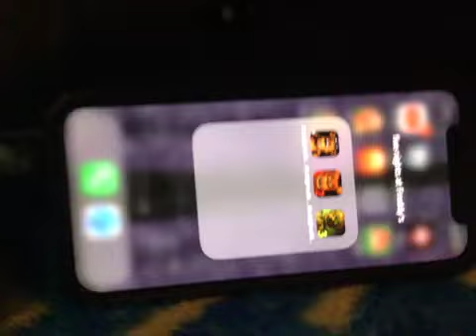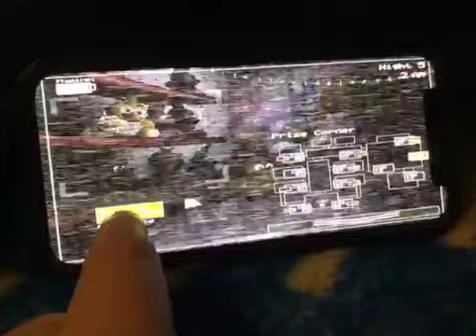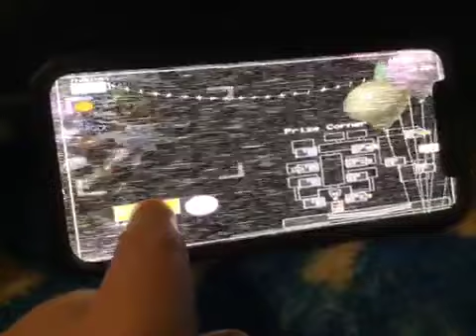Five nights at Freddy’s 2 Part one